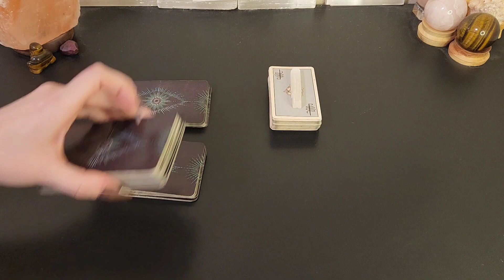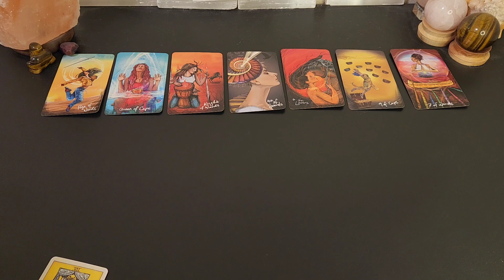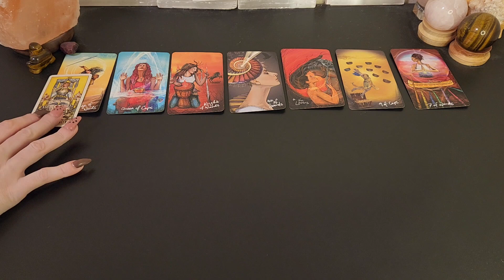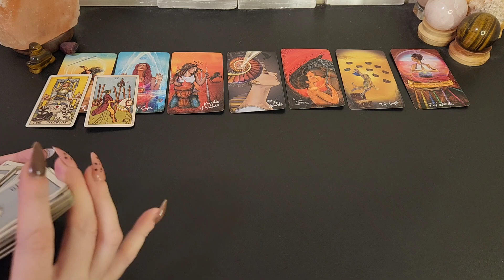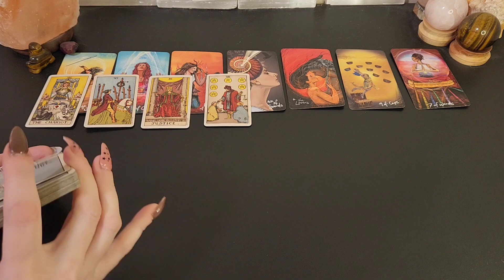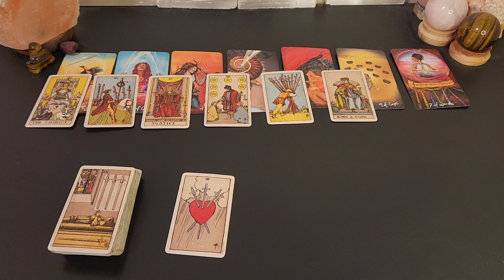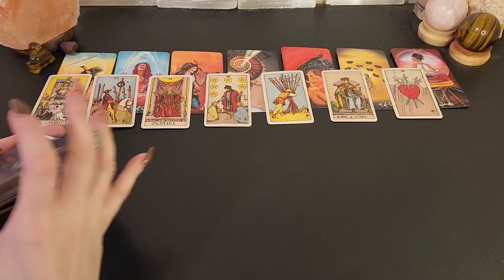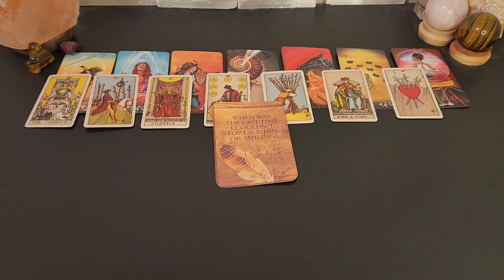♓️ Pisces | Weekly reading | 4/24-4/30